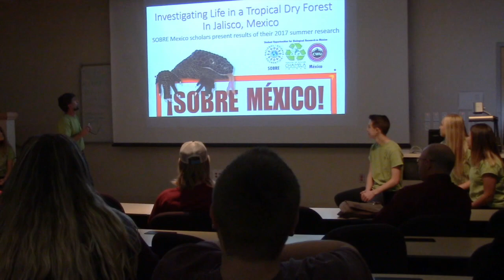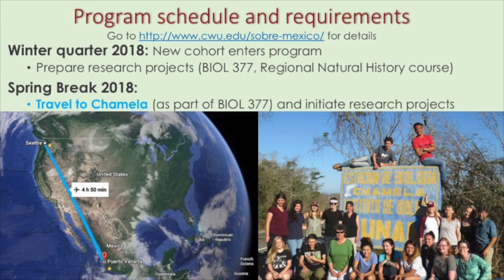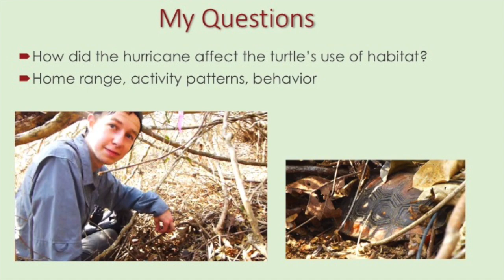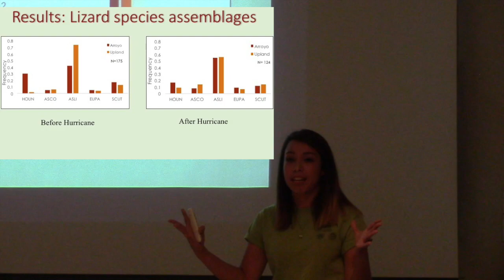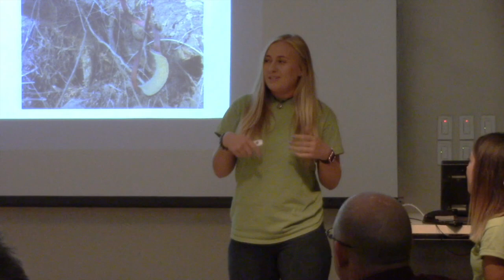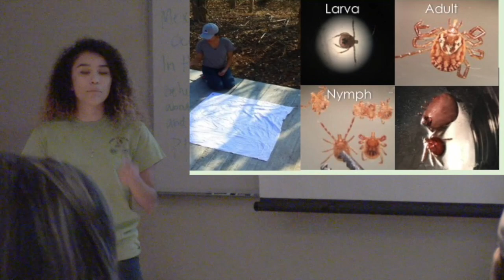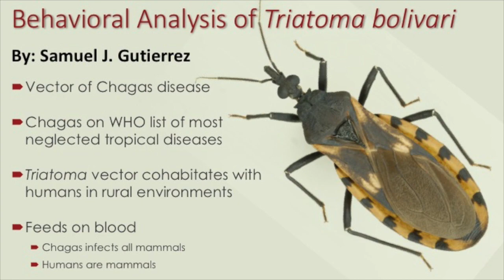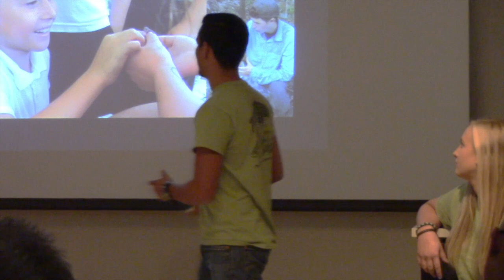Investigating Life in a Tropical Dry Forest In Jalisco, Mexico- Sobre Mexico Scholars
Climate models predict tropical storms will grow stronger as global temperatures rise. The SOBRE Mexico team investigated the response of a tropical dry forest (TDF) ecosystem to Patricia, a category 5 hurricane that struck coastal Jalisco, Mexico in October 2015. In addition, the team investigated parasite/host interactions in the tropical dry forest after the storm.  By knocking down trees and snapping limbs, the storm’s strong winds altered the structure of the forest, which may in turn affect how animals use habitat.  Several techniques were implemented to monitor small vertebrates (amphibians, lizards, turtles) and some of their invertebrate parasites (ticks and kissing bugs) at Estacion de Biologia, Chamela, a TDF reserve struck directly by the hurricane.